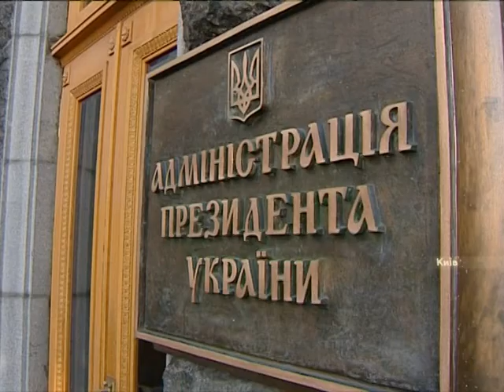Антикоррупционное бюро: напряжение растет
Эксперты говорят, двойной контроль над Бюро со стороны Президента и Рады опасен. Почему - узнайте в сюжете.

Експерти кажуть, подвійний контроль над Бюро з боку Президента і Ради небезпечний. Чому - дізнайтеся у сюжеті.